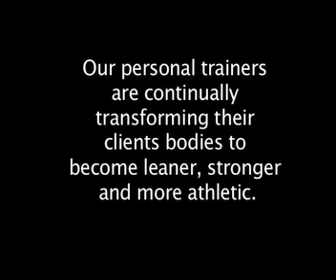Blake Worrall-Thompson And Ruby Gettinger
Sydney based personal trainer, Blake Worrall-Thompson shows American weight loss celebratie Ruby Gettinger around Sydney with the challenge of losing 10 pounds. Over the course of five days he shows her the sites of Sydney like Maquarie's Chair and the Sydney Harbour and gives her plenty of fitness challenges to conquor. Blake takes Ruby to her ulitmate Australian challenge of climbing the Sydney Harbour Bridge